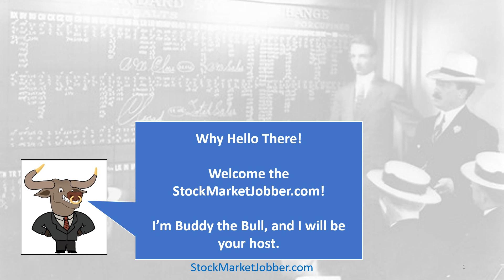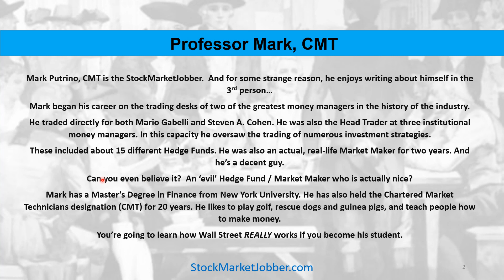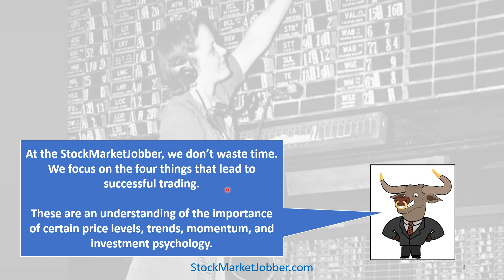Welcome to the StockMarketJobber.com YouTube page!